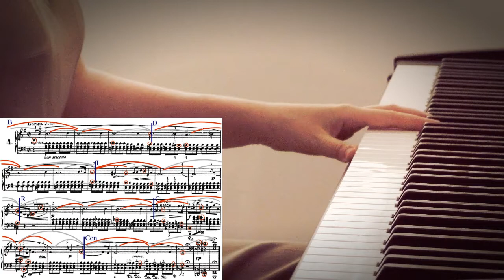Chopin - prelude in e minor op 28 no 4 - VOICING - Advanced tutorial (5/8)